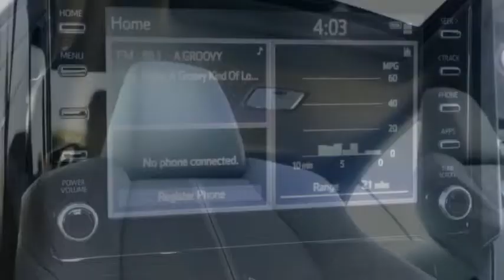2020 Toyota Corolla Elk Grove Toyota 122640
2020 Toyota Corolla  - Stock#: 122640 - VIN#: JTDS4RCE1LJ013220

Check out this 2020 Toyota Corolla.   Featuring Continuously Variable transmission, it has 8 miles.  The Special Internet Price is $22629. Contact the dealership today.